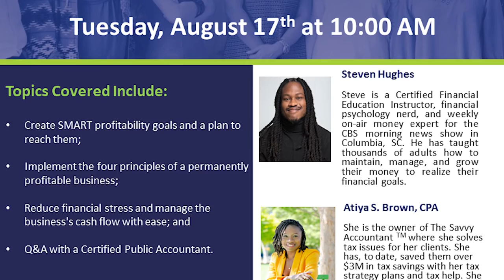This Week in the City | August 16th - 20th